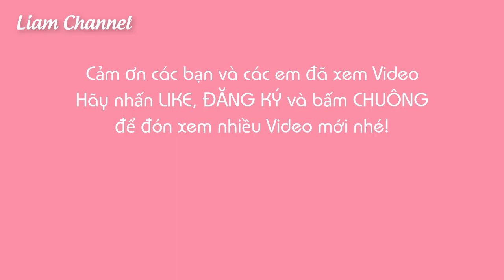Cách làm Squishy Giấy 3D BÁNH MÌ SANDWICH 🥪 DIY Paper Squishy 3D SANDWICH | Liam Channel ✔️ ❤️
Sau hơn 2 tuần Liam không ra video, Liam cũng rất xin lỗi các bạn vì Liam hứa làm squishy nhưng Liam bị ốm nặng, hôm nay vừa khỏe hơn, Liam mới ra video cách làm squishy bánh mì sandwich, chúc các bạn xem video vui vẻ. Tất cả các video Liam quay buổi tối, vì vậy ánh đèn làm màu sắc không được tươi. Thực tế bên ngoài màu rất đẹp đó các bạn.
THANK YOU FOR WHATCHING MY VIDEO!
My Channel.

Thấy thích video hãy tặng Liam 1 Like và chia sẻ bạn bè cùng xem nhé ^^
Đồ chơi POP IT siêu hot
1. Pop It Squid Game
2. Con quay bạch tuộc Squid game
3. Con quay màu sắc đẹp Squid game
1. Bút dạ Marker Deli
2. Giấy mỹ thuật dày khổ A4
3. Xem nhiều hơn các sản phẩm khác tại đây